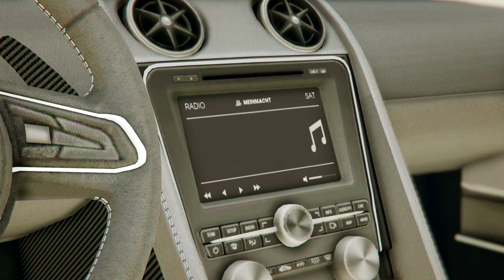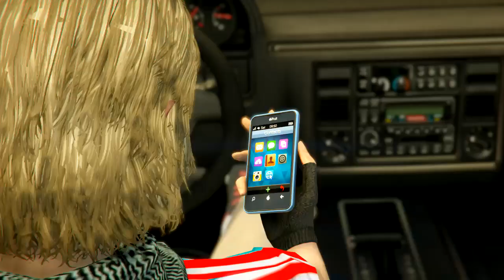GTA V Online: Level Up (Stats Guide Montage)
If you can’t even succeed at robbing a liquor store, then what chances do you have at completing heist missions?

Stamina: Find a bike and keep cycling around the entire map.
- 0%: Lethargic
- 100%: Tri-Athlete

Shooting: Use the shooting range over and over to boost up your shooting skills.
- 0%: Untrained
- 100%: Dead-Eye

Strength: Increases by every 20 punches.
- 0%: Fragile
- 100%: Bodybuilder

Stealth: Sneak up on other NPCs and players.
- 0%: Clumsy
- 100%: Ninja

Flying: 1 bar every 10 minutes.
- 0%: Dangerous
- 100%: Ace

Driving:  Joining online races will rank up faster.
- 0%: Unlicensed
- 100%: Pro-Racer

Lung Capacity (Only in GTA V story mode): Swimming for about an hour under water.